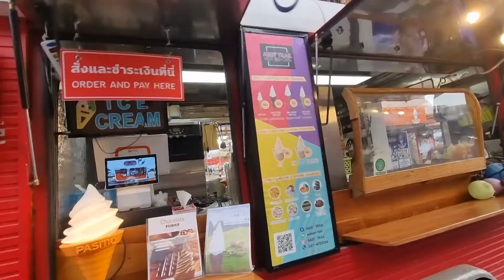งานท้าวสุรนารี มาดู truck food จุดหน้าวัดสุทธจินดา24มีค2566 งานมี13วัน 23มีค-3เมย.2566 อ.เมืองโคราช